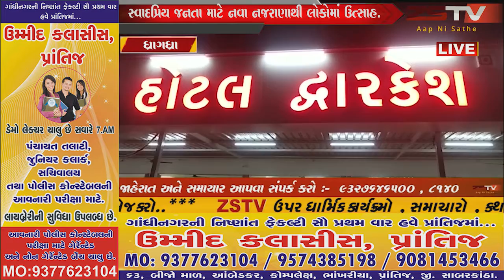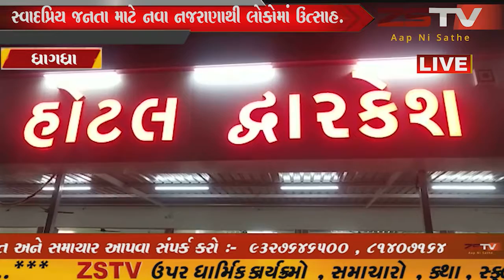ધ્રાગધ્રા-માલવણ હાઇવે પર દ્વારકેશ હોટલની શુભ શરુવાત:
ધ્રાગધ્રા-માલવણ હાઇવે પર દ્વારકેશ હોટલની શુભ શરુવાત: સ્વાદપ્રિય જનતા માટે નવા નજરાણાથી લોકોમાં ઉત્સાહ.